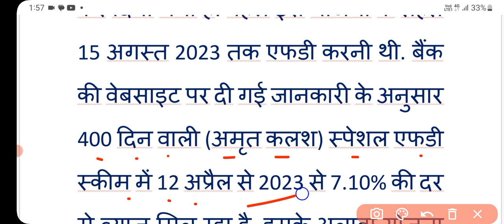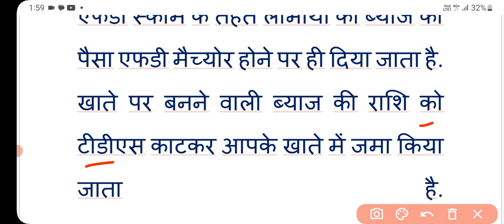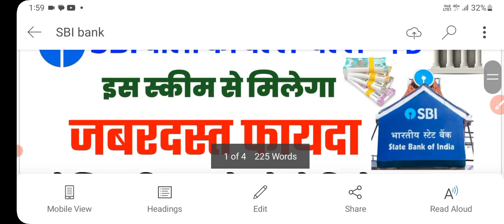31 December 2023: SBI खाता धारकों की मौज | अब मिलेगा जबरदस्त फायदा | sbi bank | SBI FD Scheme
31 December 2023: SBI खाता धारकों की मौज | अब मिलेगा जबरदस्त फायदा | sbi bank | SBI FD Scheme |  SBI

sbi
state bank of india
sbi fd
sbi fd scheme 2023
sbi bank fd interest rates 2023
sbi bank fd
sbi new fd scheme 2023
sbi fixed deposit scheme
sbi fd scheme
sbi schemes
sbi annuity deposit scheme 2023
sbi scheme
sbi annuity scheme
sbi income scheme
sbi fd scheme 2021
sbi annuity deposit scheme
sbi sarvottam scheme
sbi fd scheme in hindi
sbi sarvottam fd scheme
sbi bank top 3 saving schemes 2023